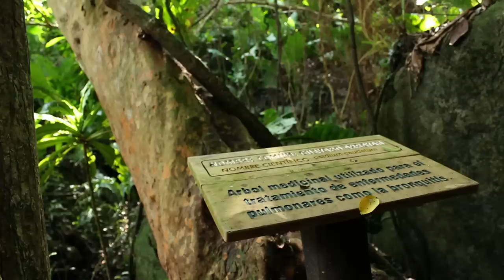Parque Nacional Natural Tayrona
Video del Parque Nacional Natural Tayrona que muestra sus generalidades, ecosistemas, arqueologia y cultura. Video producido por el Area de Comunicaciones de Parques Nacionales Naturales, Realizador David Paez velasquez